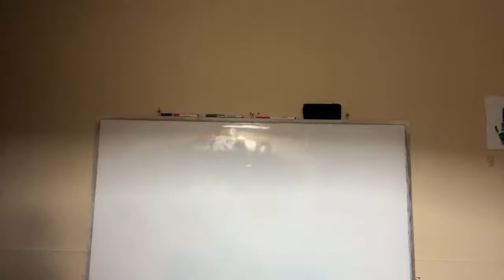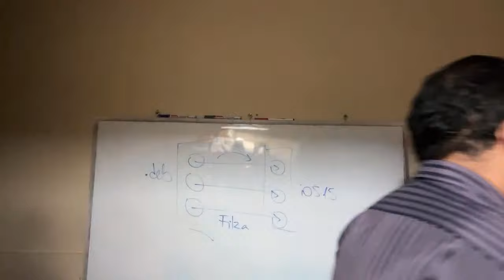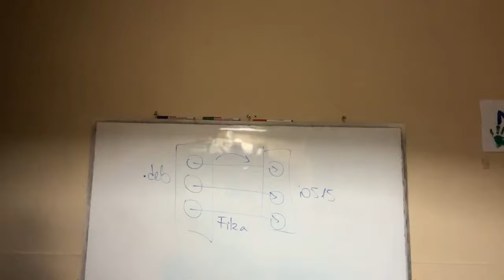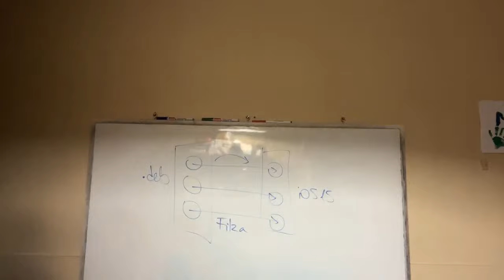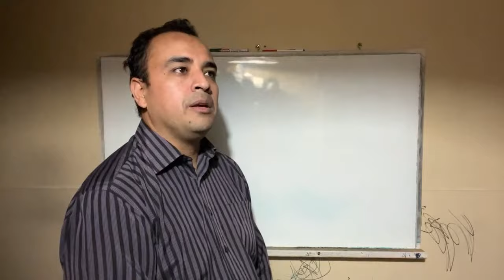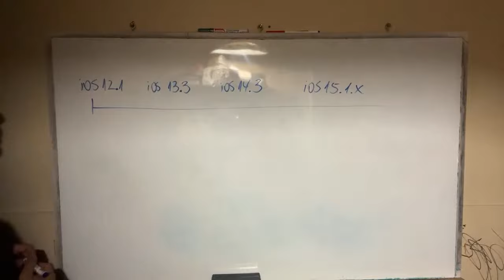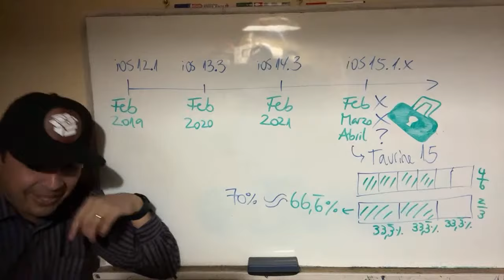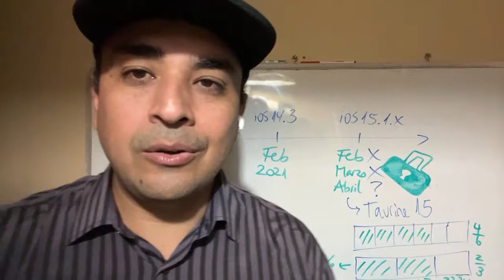DIRECTO 🔴 “ME CANSÉ DE ESPERAR EL JAILBREAK iOS 15” (Semana 107)